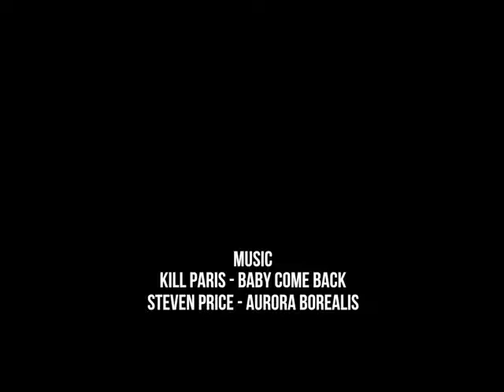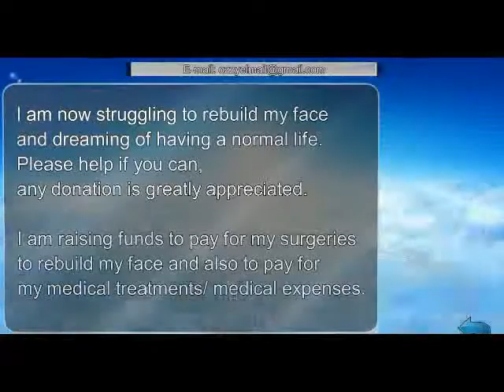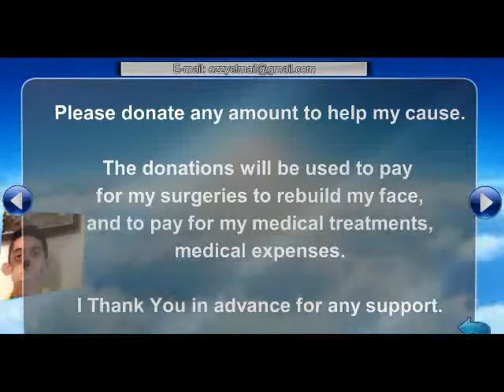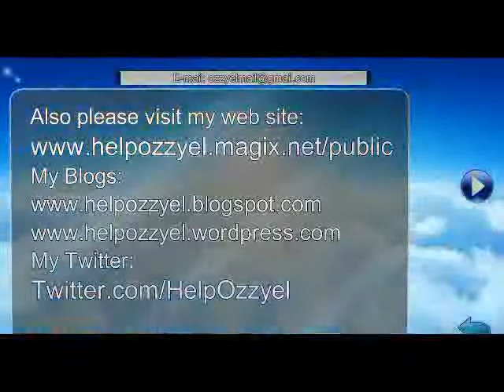Tjoez com Motion Timelapse 2013 ShowReel 862218 Views+